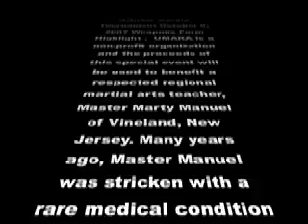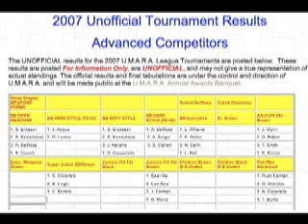KCSE.TV Presents The Umara White Warrior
Umara 2007 Regional Benefit Tournament for Shihan Martin Manual. Weapons form Highlight.